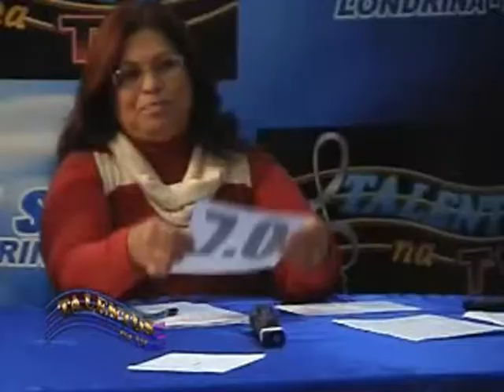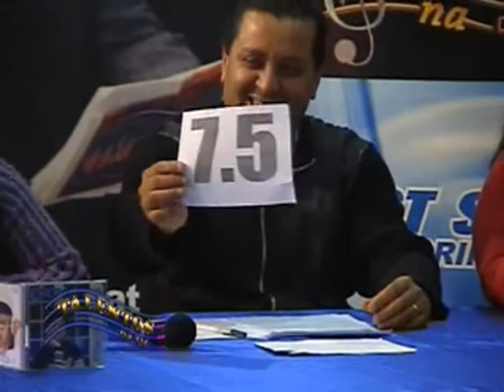EMYLI ELOISA E ELISA_CAT. INFANTIL. 23 DE MAIO DE 2010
TALENTOS NA TV_EEMYLI ELOISA E ELISA_CAT. INFANTIL. 23 DE MAIO DE 2010